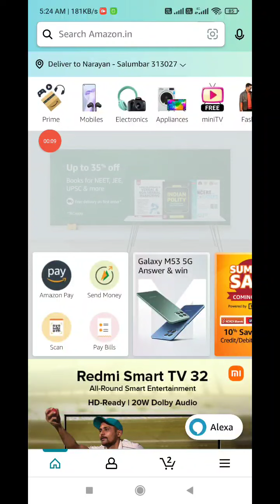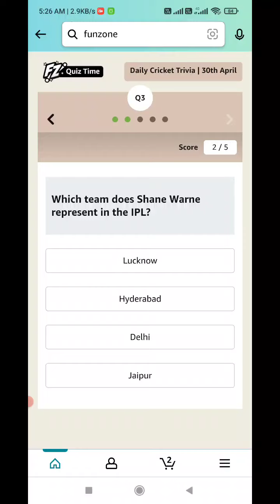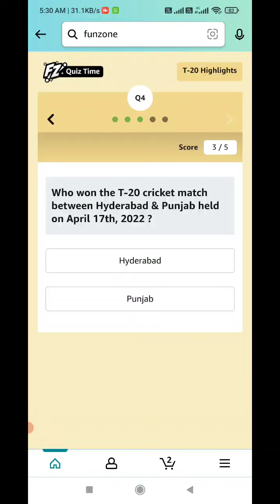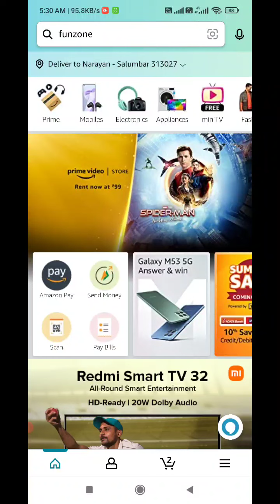Amazon Funzone Runs Quiz Answer Today Amazon IPL Highights Quiz Jackpot Funzone Amazon Quiz Answers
amazon quiz
amazon answers
today quiz
Quiz Answers
quiz answer
today quiz
Quiz Answers  Weekly T-20 Highlights
amazon daily quiz Weekly T-20 Highlights
Amazon Quiz  Weekly T-20 Highlights